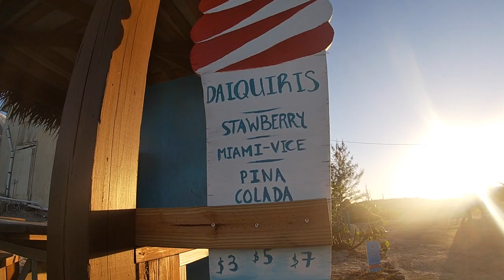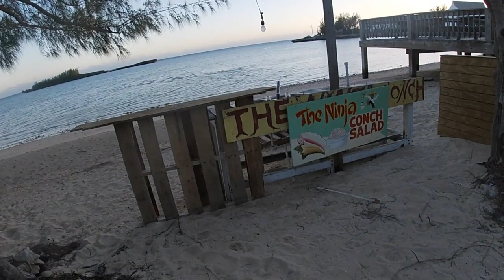SV Freedom Ep 18 - Governors Harbour Eleuthera and HOW TO COOK A LION FISH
Join us in Governor's Harbour where we detail what it's like to anchor in this gorgeous city and explore the snorkel spots! John caught tons of invasive Lion Fish!!! And let us know what you think of the length of this week's episode... too short or just right? Tune in next week where we will meet up with our friends from First Light and sail to Rock Sound Eleuthera!

Thanks ya'll! Much love!!